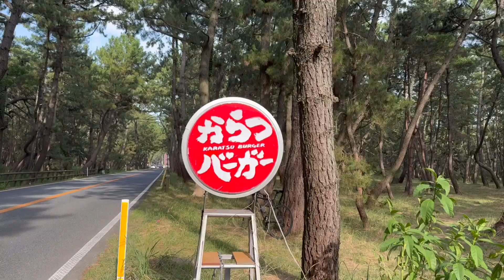#426【真夏の九州旅"予告編"】九州旅が始まるよ!!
今年は道外でのマジック多くて嬉しいです!!